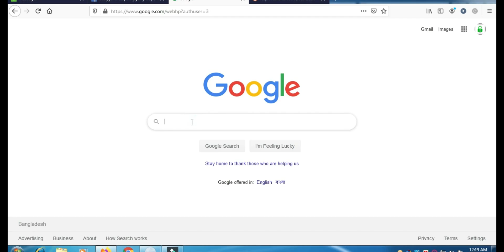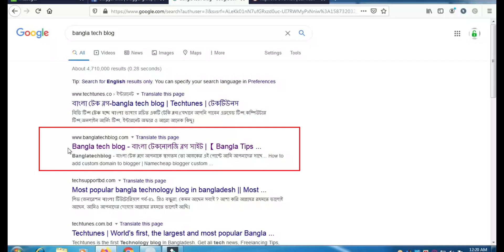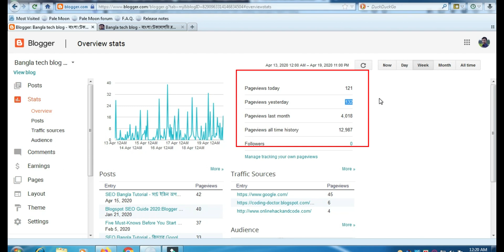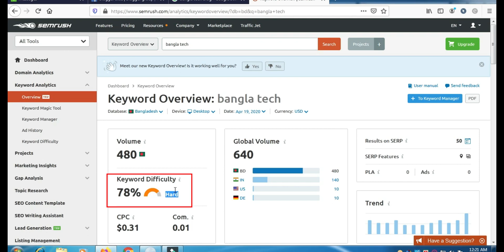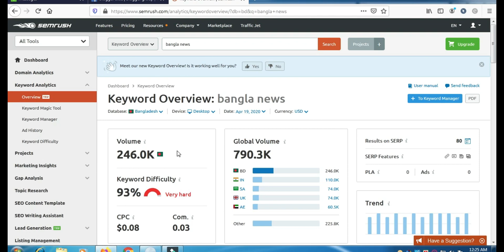How To Rank Website on Google First page in 2025| SEO Bangla Tutorial | Blogger Bangla Tutorial 2025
Blogger Bangla Tutorial 2025 : how to rank website on google first page in 2025 With SEO. In This Fresh Video I Am Here To Tell You About Rank New Blog or Website On Google First Page 2021 .